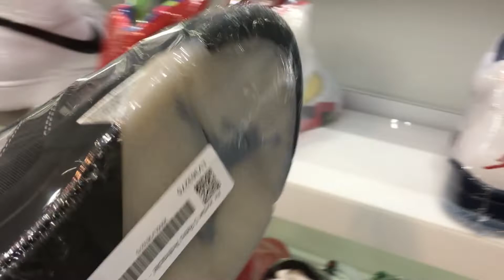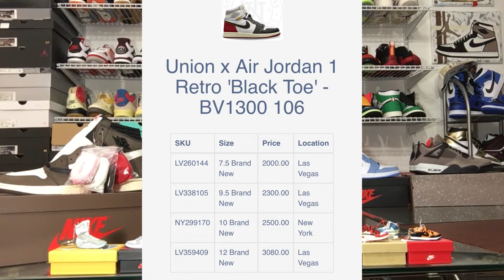My trip to URBAN Necessities in Las Vegas- Hosted by: Mike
WELCOME to Episode #14 of "DROPPED" Hosted by: Mike

Episode #14- My trip to Vegas was a blast! Owner, Jaysee Lopez was there. Great experience!

Jordan 1- Travis Scott     retail-$175      resale-$1,915